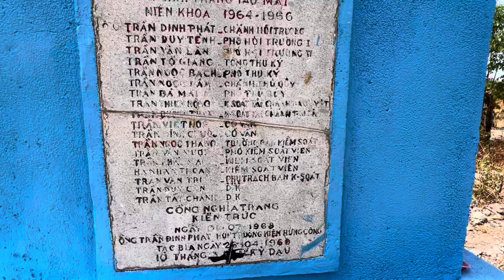Rùng rợn khám phá toàn cảnh san bằng nghĩa trang bình hưng hoà mùa thanh minh